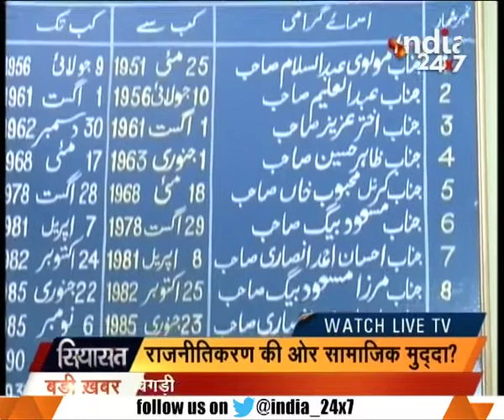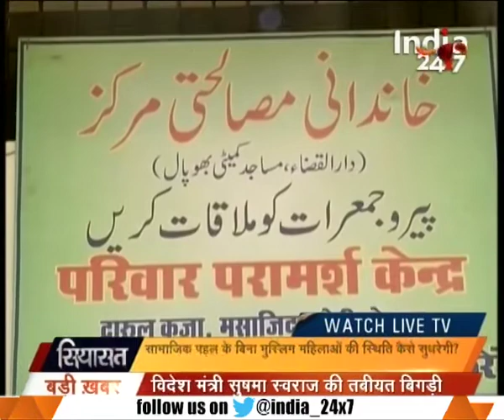Reports on the politics over the triple divorce system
Reports on the politics over the triple divorce system. Watch this special segment and get to know more here.